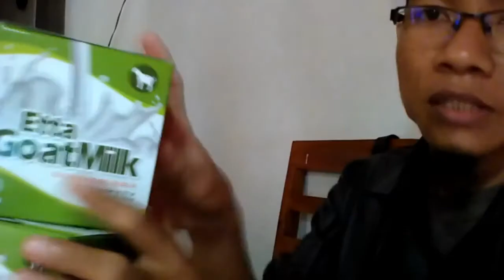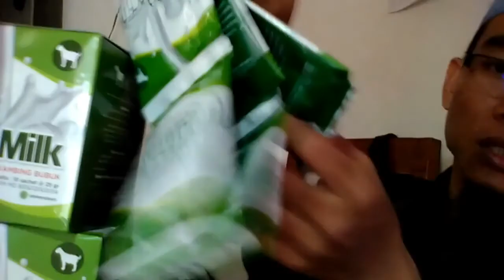Reseller susu kambing original WA 081282707458